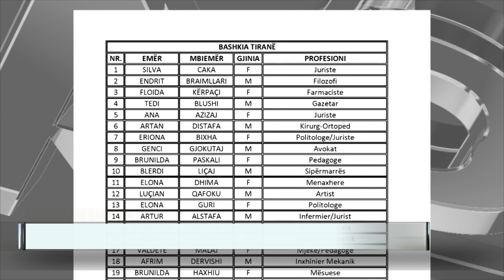Aleanca me Berishën, Meta: Zero presion nga ambasadorja amerikane Kim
Asnje presion nga Yuri Kim per alenacen qe kam me Berishen pohoi kreu i Partise se Lirise, Ilir Meta nje dite pas takimit me diplomaten. Sa i takon keshillave bashkiak, Meta u shpreh se Partia e Lirise dhe PD do te kene listat e tyre, teksa i ftuar ne A2, Tritan shehu deklaroi se Meta nuk do te jete pjese e koaliconit, por mbeshtet kandidatet e primareve.